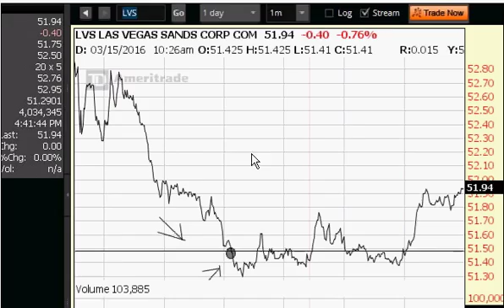Everyday is very very precise,, this is what manager and bosses want to see...